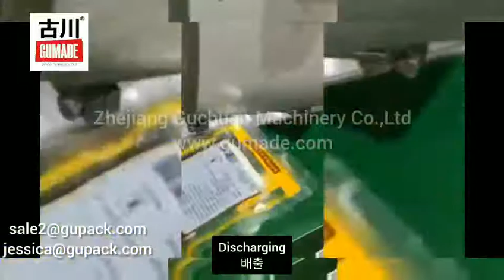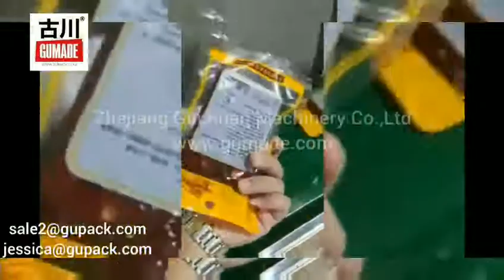food packing machine/manual feeding/snacks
Application:dried beans,sauce,seasoning,meats,granule,liquid,powder,etc.